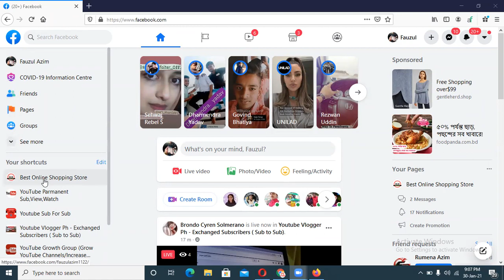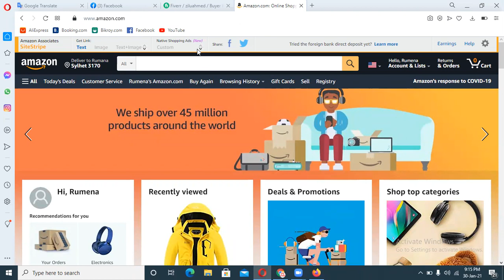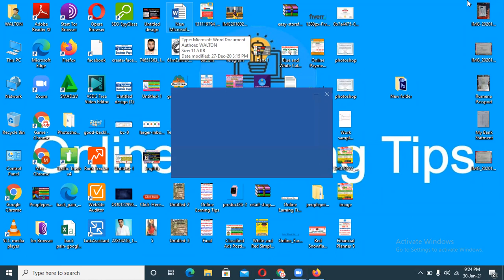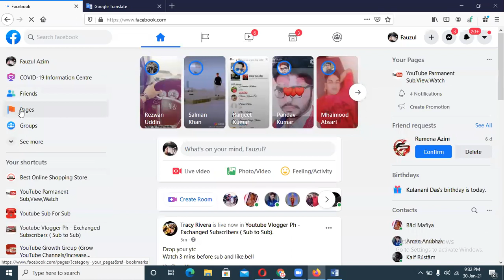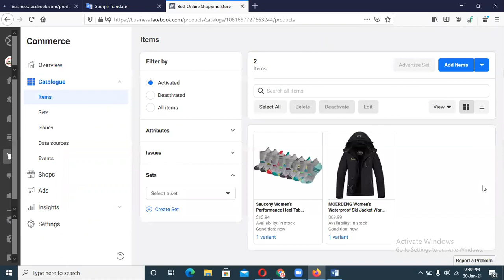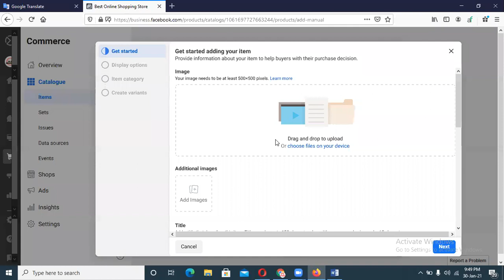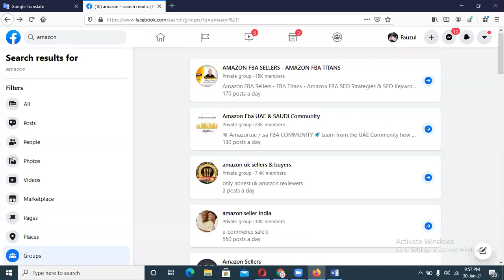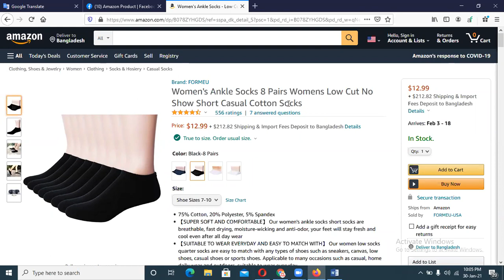Amazon Affiliate Account Create And Marketing Program in Bangladesh Bangla Tutorial 2021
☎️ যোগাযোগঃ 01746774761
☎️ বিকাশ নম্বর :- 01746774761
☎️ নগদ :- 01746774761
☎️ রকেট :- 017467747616